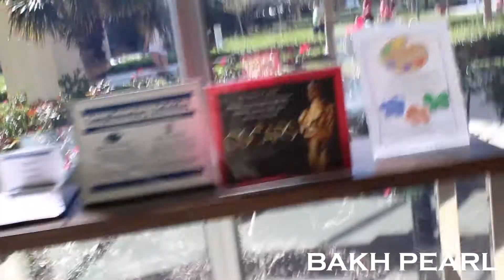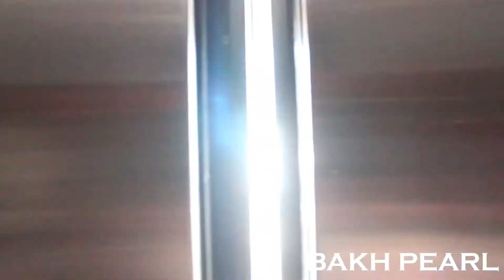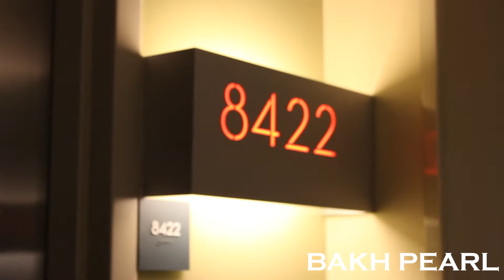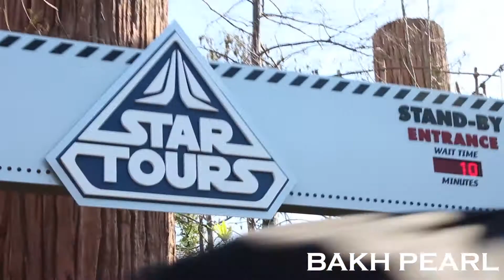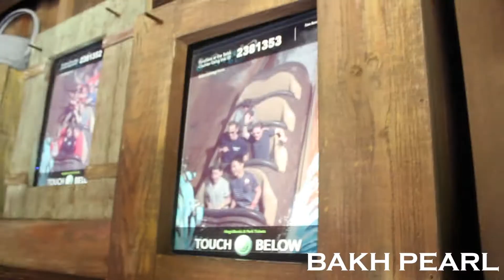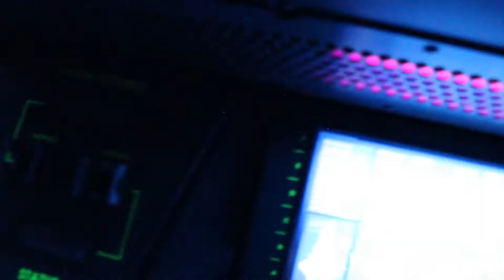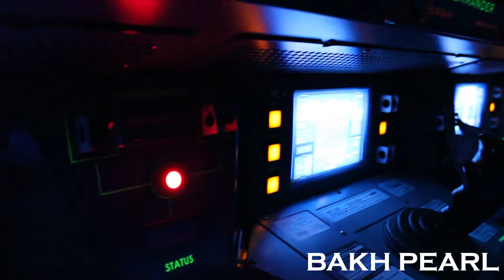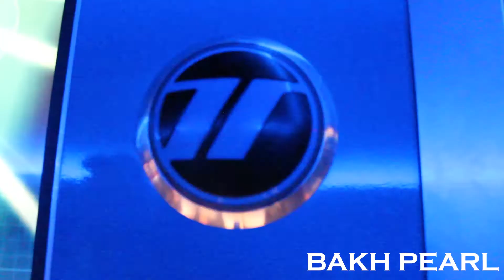Disney Vlog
officialbakhpearl: I personally want to thank Walt Disney World for their hospitality and good vibes they shared with not only me and my family but families abroad. I've had the best time interviewing the employees and characters who make Walt Disney such an amazing place to be! When I walked into the lobby of the hotel I saw a sign saying "WELCOME HOME" and to me I was. Disney can take credit for developing my imagination when I was very young. Disney has thought me to try new things and take on new adventures. And It has also taught me to not only speak from the mind but speak from the heart. And in my heart I have the love for filmmaking and telling a story so I decided to Vlog my trip!